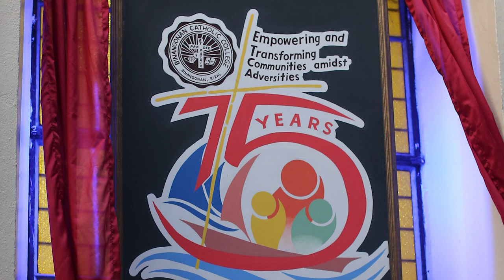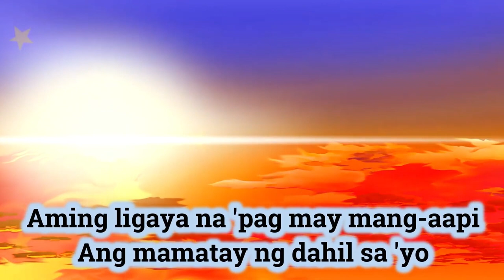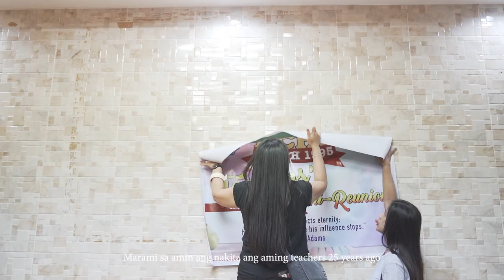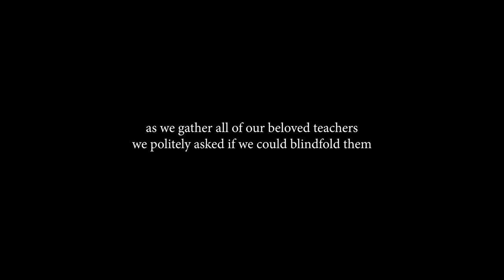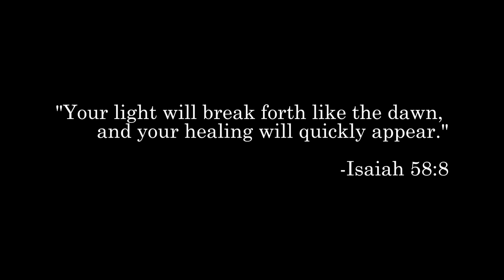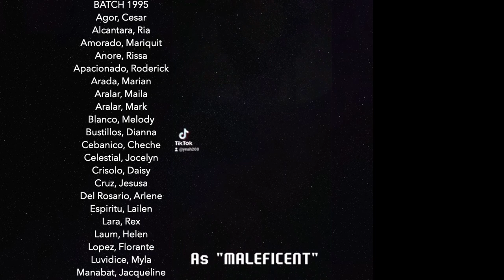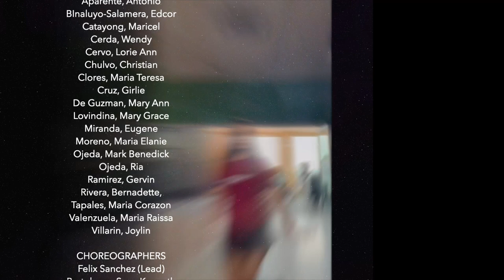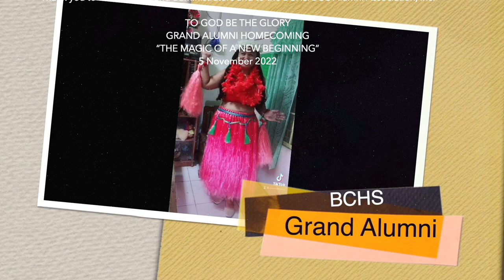"The Magic of a New Beginning"(2022 BCHS Grand Alum Homecoming by Batch 1995, 1996 & 1997)Full Video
After a two-year hiatus, this annual tradition of BCHS/BCC came back to life.

Despite the scars brought about by the pandemic, we gathered as one alumni community with so much hope, courage, and optimism.

This year's alumni theme - the world of Disney to remind us that there is always a magic of a new beginning.

This year's grand celebration was made extra special as this was hosted by three Batches - 95, 96, and 97.

A triple treat indeed!

4 November 2022
Binangonan Catholic College Quadrangle